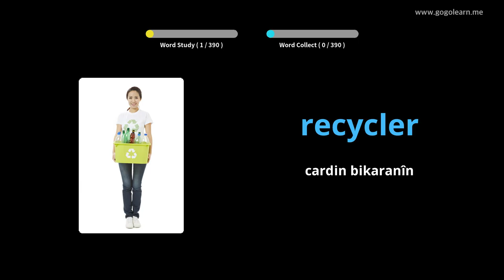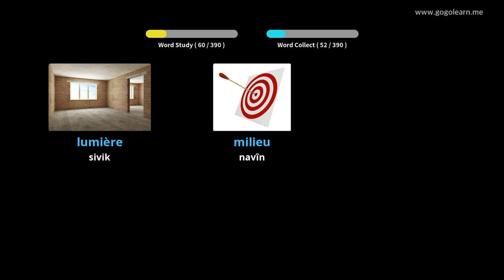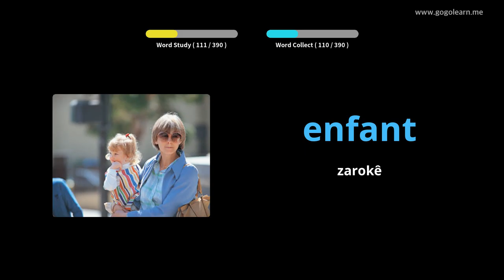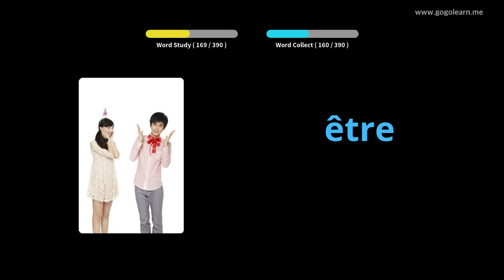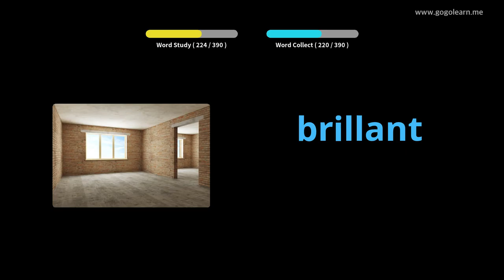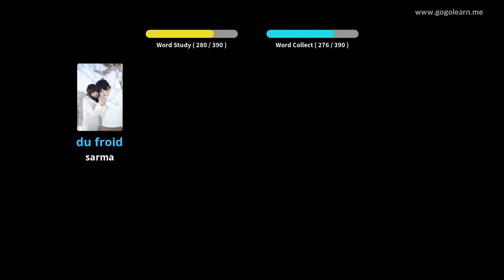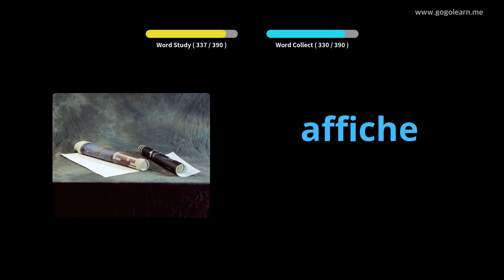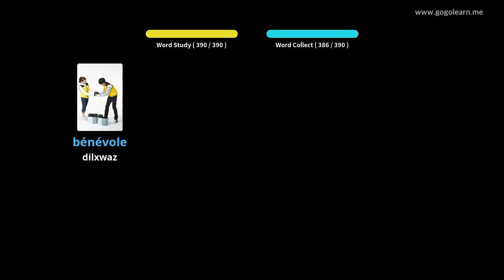FrenchVocabulary Dibistana Navîn 1 |Golearn